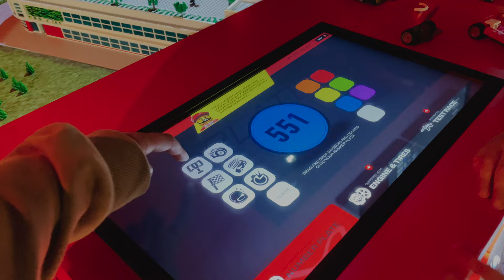NOLAN STARTS TALKING - Legoland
In today's video I'm sharing my Au Pair life at Legoland California!